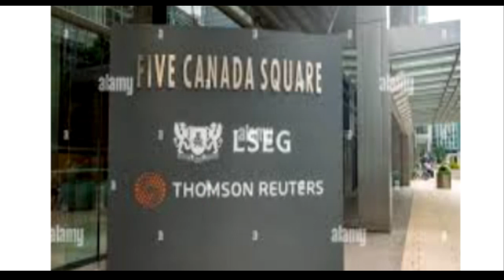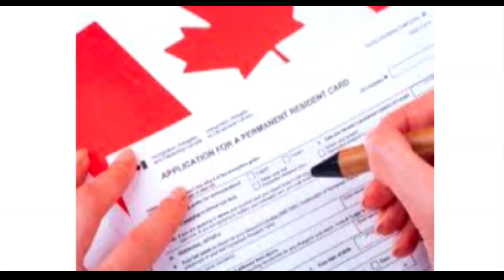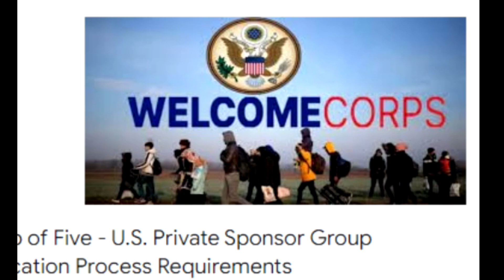Guud Ahaan Sugitaanka Natiijada Koxda Group 5 Kanada iyo Mareykanka